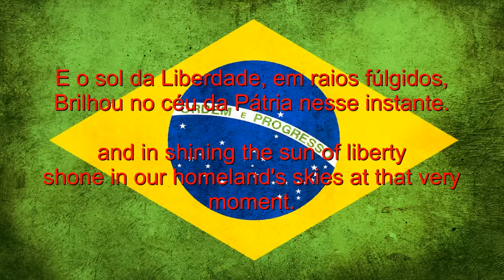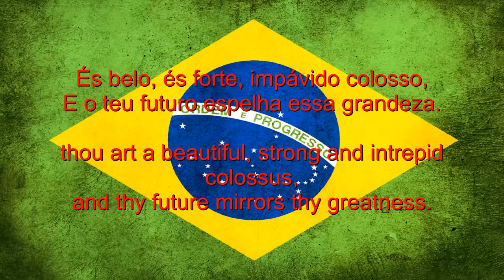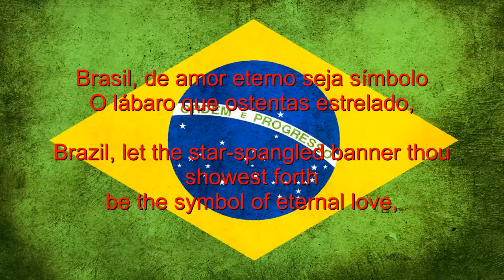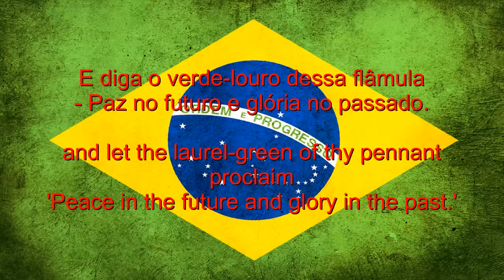Brazil National Anthem English lyrics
Portuguese lyrics & English Translation.

The Brazilian  national anthem (Portuguese: Hino Nacional Brasileiro) was composed by Francisco Manuel da Silva in 1822 and had been given at least two sets of lyrics before a 1922 decree by President Epitácio Pessoa gave the anthem its definitive lyrics, by Joaquim Osório Duque Estrada, after several changes were made to his proposal, written in 1909.

The anthem consists of two consecutive choruses. Brazilian law stipulates that only one chorus must be played in instrumental renditions of the anthem, but both must be sung in vocal performances. The second chorus is thus often dropped when played at sporting events, as the players are not facing a microphone when singing